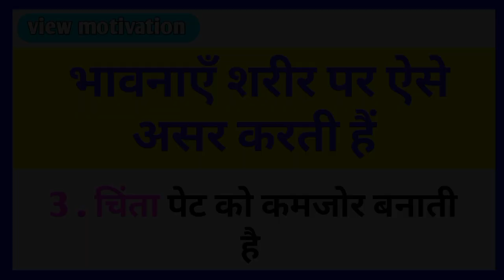भावनाएँ शरीर पर ऐसे असर करती हैं | This is how emotions affect the body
Watch this video and share this video and subscribe to the channel, if you like it, share the video with your friends and relatives, support this video, so that we will continue to bring more interesting videos like this.

  ham

  phir mileage